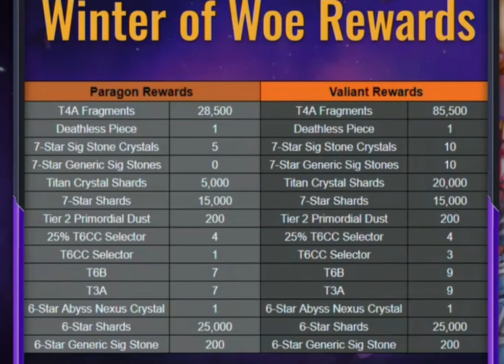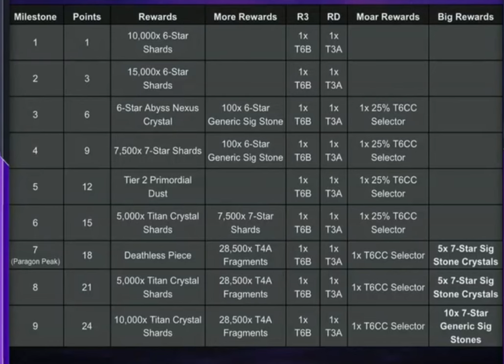February Live Quick Recap and Iron Heart WOW!! Short Clip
A lot of good info in the twitch live stream - What are you excited about?